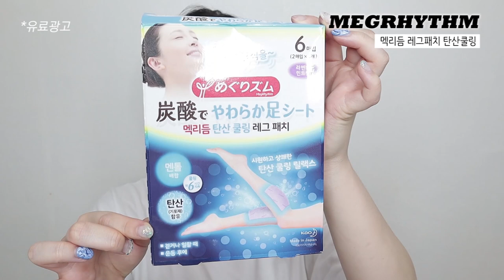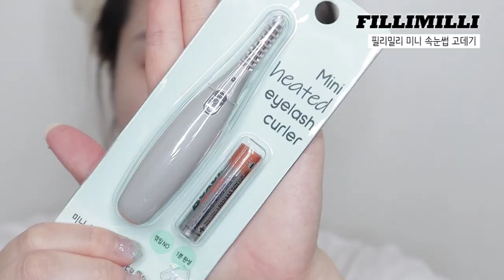無에서 有 | 여름철 필수템으로 머리부터 발끝까지 GRWM (레그패치, 90년대생 모르면간첩템, 유리알촉촉 광택틴트 추천)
| 𝙥𝙧𝙤𝙙𝙪𝙘𝙩 |

바루랩 하동녹차 피지 사르르 패드

투쿨포스쿨 피치베어썬

클리오 킬커버 뉴매트 파운데이션 아이보리

피카소X함경식 메이크업 스패츌라&스펀지 기획세트

네이처리퍼블릭 로맨스 인 하바나 팔레트

토니모리 애교빔 드로잉펜슬 컨실베이지

키스미 투핸들 래쉬컬러

에뛰드 닥터 마스카라 픽서 볼륨

토니모리 애교빔 글리터 골드빔

토니모리 백스테이지 젤 아이라이너

더샘 스튜디오 슬림핏 마스카라 텐션 컬링

필리밀리 미니 속눈썹 고데기

페리페라 잉크씬씬 펜슬라이너 N트임로지

네이처리퍼블릭 바이플라워 컨투어링 바닐라라떼

스킨푸드 버터리 치크 케이크 트윈 01 멜로우 스트로베리

*투쿨포스쿨 아트클래스 끌레어틴트 4호 로지뷰

어노브 실크 오일 에센스

스탠드오일 레디오백 / 올리브

메종프란시스 커정 아라로즈

TOP 보세
OUTER 보세
BOTTOM 쇼핑몰 구매
(착장은 다 몇 년 전 구매한거라 정보가 없는점 양해부탁드립니다 ㅠ)

| 𝙛𝙤𝙡𝙡𝙤𝙬 𝙢𝙚 |